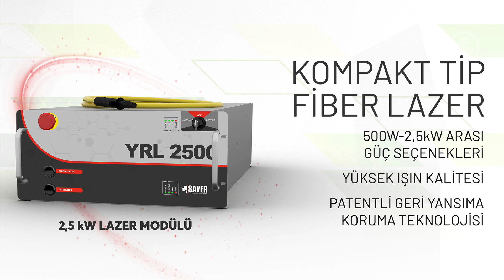40 mm THUNDERBOLT Deniz Topu (SNG-40L70 T)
40 mm Türk tipi deniz topunun mekanik tüm aksamı firmamızın öz kaynakları ile ve %100 yerlilik oranıyla üretilmektedir.